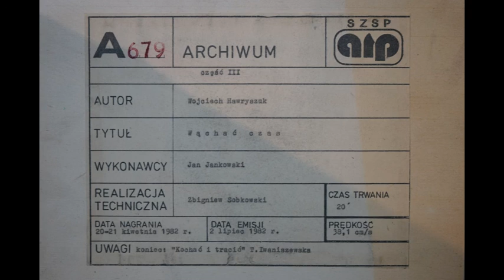A 679 - Wąchać czas cz. III - Wojciech Hawryszczuk